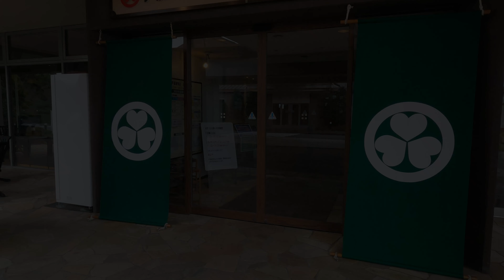【56才ソロキャンプ 後編】木立に囲まれた森のキャンプ場で癒やされまくる / ホーリーウッズ久留里キャンプ村 / Bessport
8月以来のソロキャンプに行ってまいりました。今回は千葉のホーリーウッズキャンプ村、林の中にある雰囲気のあるキャンプ場です。
長くなったので前後編に分けました。

●今回のキャンプで使用したグッズ

BUNDOK(バンドック) ミニ ヘキサゴン タープ UV BDK-25 【3~4人用】 収納ケース付 テント アウトドア

Bessport テント アウトドア 3-4人用 コンパクト 前室あり

DUG(ダグ) 焚火缶 S/Mセット

KVASS バーベキューコンロ コンパクト 焚き火台

NITINEN(ニチネン) 屋外用缶入り固形燃料

FIELDOOR ウッドロールトップテーブル 天然木

UCO(ユーコ) アウトドア キャンプ 焚火台

Naturehike アウトドアチェア ハイバック

FIELDOOR アウトドアコット アルミ

Mozambique(モザンビーク) キャンプ 枕

エリッゼ(ELLISSE) 鍛造ペグ 28cm

コールマン クーラー エクスカーションクーラー/16QT

ハック モンタナ アウトドアクッカー4点セット

BUNDOK(バンドック) フォールディング ラック

信州ハム　さわやか信州軽井沢　熟成あらびきポークウインナー

グレンモーレンジィ オリジナル　700ml

コレス コーヒー ドリッパー 丸山珈琲 共同開発

パール金属 ベジクラ 変身ドリップケトル